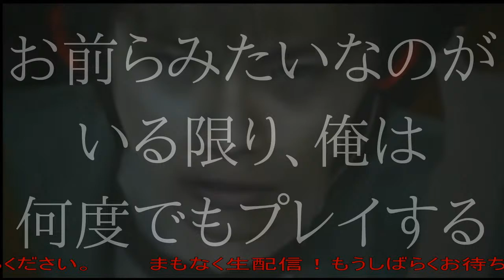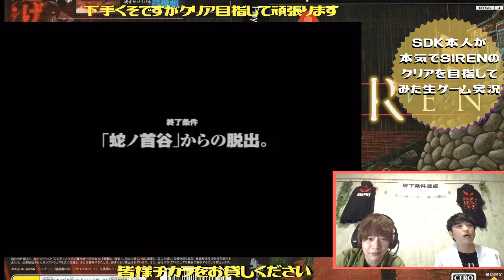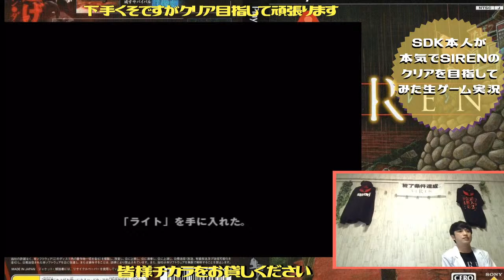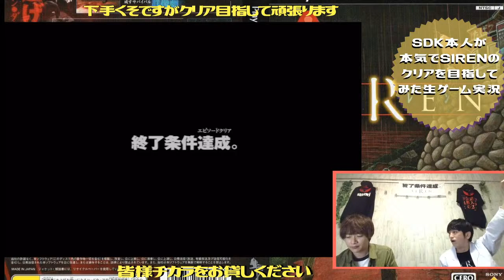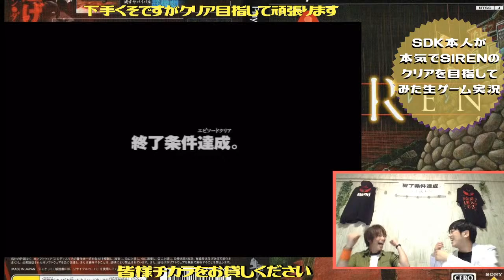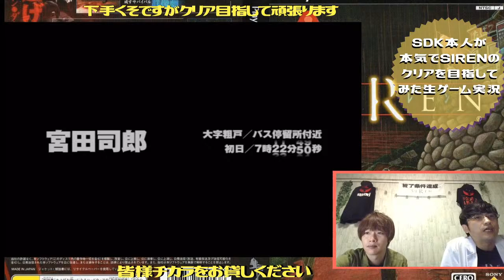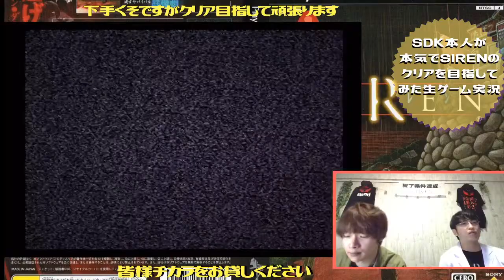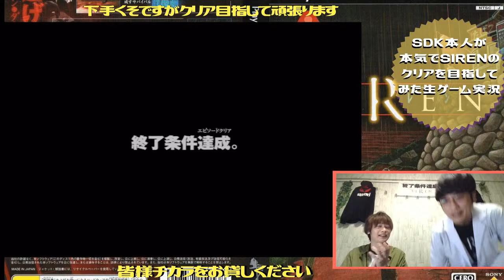【SDK本人が本気で】宮田・牧野役の満田さんと一緒にSIRENやっちゃうよSP!!!【SIRENのクリアを目指してみた!!!】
生ゲーム実況【SDK本人が本気でSIRENのクリアを目指してみた!!!】# 4です。

今回は《宮田・牧野役の満田さんと一緒にSIRENやっちゃうよSP!!!》ということで、SPゲストに同じくSIRENから宮田・牧野役の満田さんをお迎えしてのSP配信回！！

この企画はホラーゲーム【SIREN】の主人公・須田恭也役の俳優・篠田光亮が自らSIRENをプレイをしクリアを目指す生ゲーム実況配信です。

～企画ルール説明～

１、ゲームプレイ時間は基本１時間
(※もう少し頑張ればステージをクリア出来そうならば延びる可能性あり)

２、公式攻略本を読みながら進めます

３、本企画の目標は“ジェノサイドエンド”

４、気分転換用に別企画にて【俳優が“ときメモ２”にアテレコしながらゲーム実況してみた】をやります

皆さん、たくさん楽しんで一緒に今年の異界入りを盛り上げましょう！

そして、これからもホラーゲーム【SIREN】を宜しくお願い致します。

Actor "Mitsuyoshi Shinoda" who plays the leading role [Kyoya Suda (SDK)] of the Japanese horror game "Siren" plays the game himself.